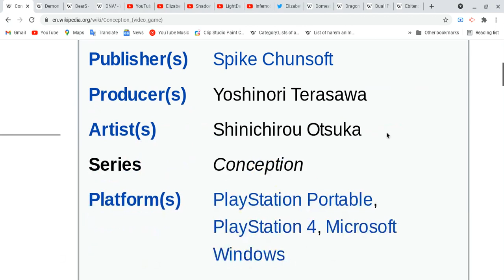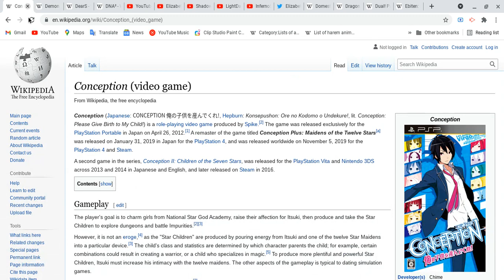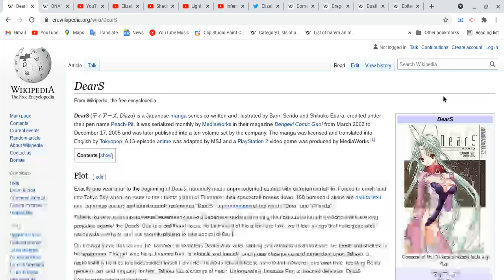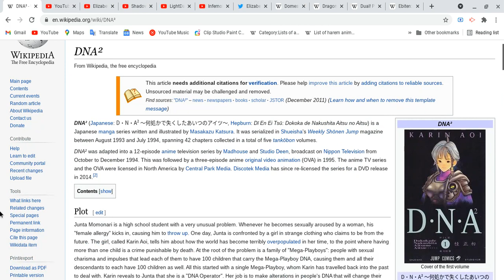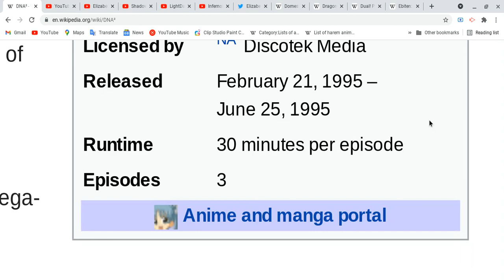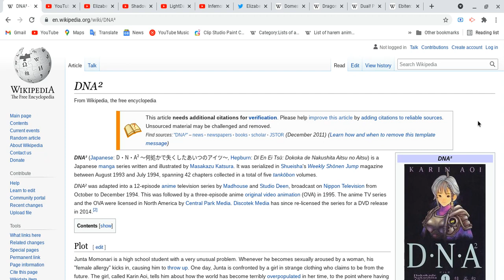All about Conception (Video Game),Demon King Daimao,DearS & DNA2!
I back guys, sorry i was out since yesterday is good thing to take break from making video or something like that, is take long time for myself sometimes!
Elizabeth Dawson:
There lot of videos to catch up! now next video!